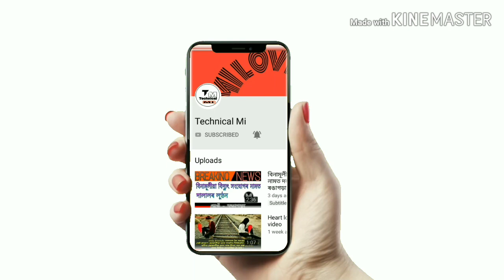Jio Tower installation ||144 ऊपर की एक बंदा ऊपर कैसे उठाया गया अब देखिए कैसे उतारती है बहुत डेंजरस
Hello friends आज मैं आपलोगै देखा ने जा रहा हूं jio Tower  केत्नी उछाए होती है १४० फोट हूं थी है ।